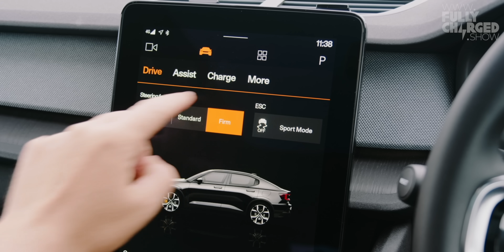NEW FACES & NEW PLACES! BIG CHANGE IS COMING! | Follow it all, SUBSCRIBE to FULLY CHARGED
The shift to electric vehicles and clean energy is set to be a 'once-in-a-century event', the impact of which will dwarf the internet revolution. We are gearing up for a decade of growth by expanding our presenter network in North America, Europe and in Asia. And with more than 500 battery electric cars expected on the market by 2025, the team is welcoming a new, lead car presenter.

Furthermore, FULLY CHARGED now has a presence in the USA, the Netherlands, Norway, Germany, China, Korea, and Australia too, guaranteeing you high-quality, twice-weekly content on sustainable technologies, electric cars and electric vehicles of all shapes and sizes.

As well as being on YouTube, FULLY CHARGED is also set to host large-scale, in-person exhibitions in the UK, US, Europe and Australia over the next 15 months. The next exhibition takes place as FULLY CHARGED OUTSIDE in the South of England (at Farnborough International) on September 3rd, 4th and 5th.

Buy the Fully Charged Guide to Electric Vehicles & Clean Energy Browse the Fully Charged store